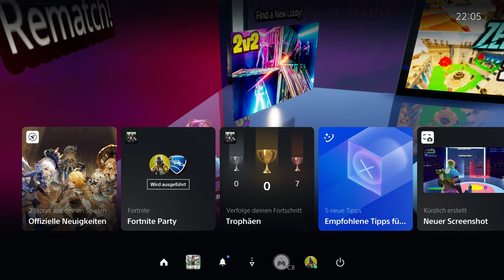Fortnite (PS5) - 24 - Let's Play